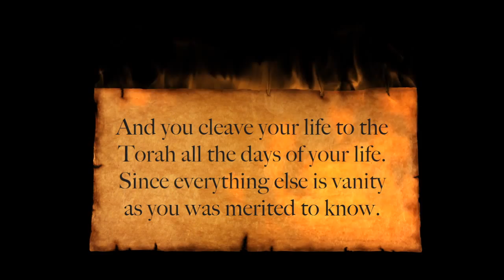"Veatem Hidofiku" by Elyiahu Feldman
The words is from the will of our Teacher & Rabbi Chayim Shaul Greiniman. Music produced by Ovadiah Tank

ואתם הדבקו בתורה כל ימי חייכם כי זולת זה הכל הבל כאשר זכיתם לדעת

And you should cleave to the Torah all the days of your life, since everything else is vanity as you merited to know.

"Veatem Hidofiku"
by Elyiahu Feldman
Music produced by Ovadiah Tank
2015 W4M Studios